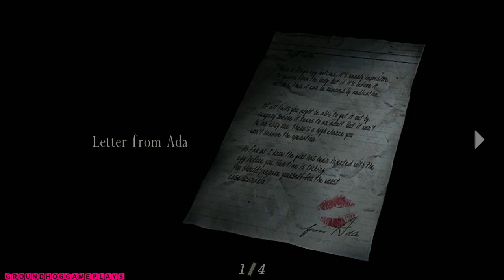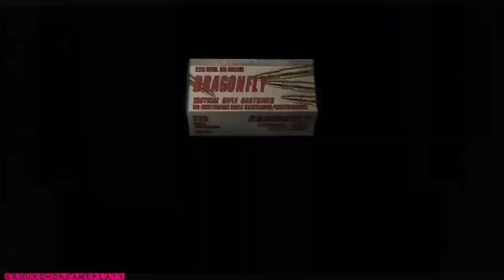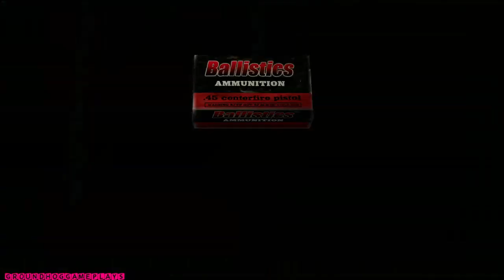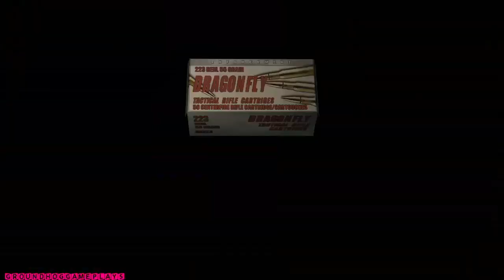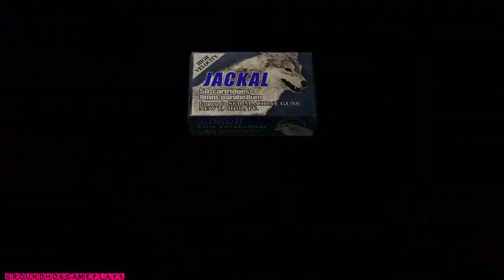Resident Evil 4 Part 16 My Boy Salazar and his minion